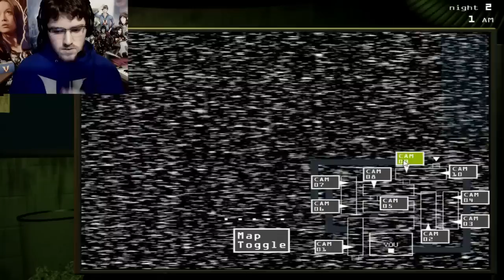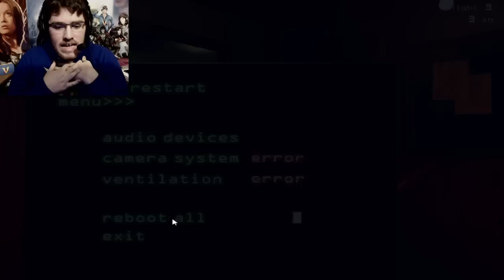BALLOON BOY!!! - FNAF 3 - Part 2 (Five Nights At Freddy's 3)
MY NAME IS HOMELESSGOOMBA, AND I PLAY FIVE NIGHTS AT FREDDY'S 3! WATCH AS I PLAY THIS SCARY NEW HORROR GAME!